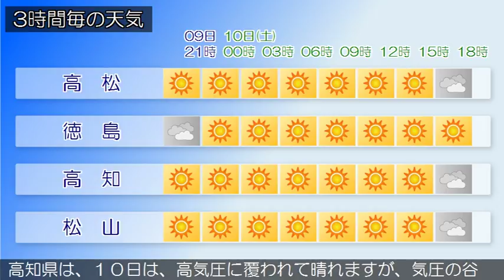2017/06/09 四国地方の天気予報 夕